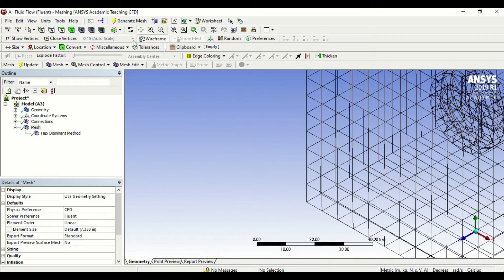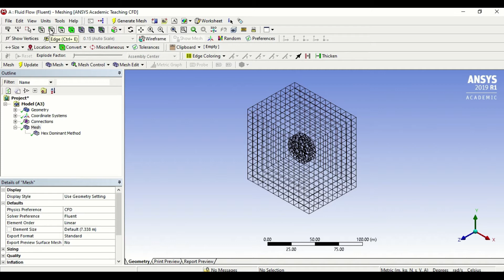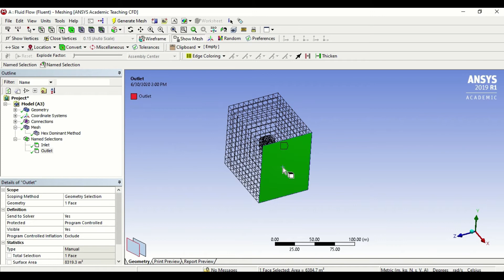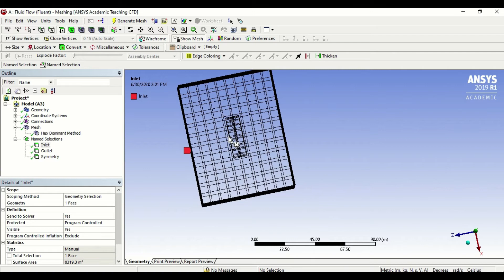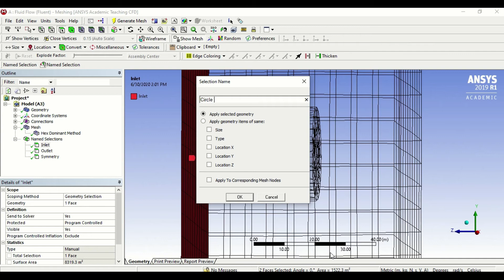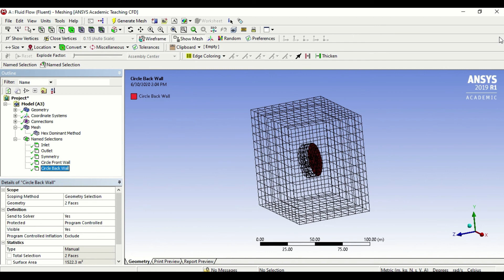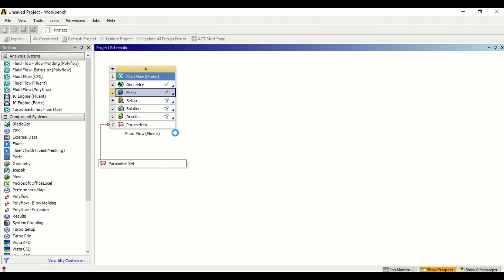Create named selections in mesh for ANSYS Fluent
Computational Fluid Dynamics (CFD) is a very popular branch of science that uses applied mathematics, physics and computational software to visualise how a gas or liquid flows in and around objects. This class is a comprehensive beginner’s guide to using CFD using ANSYS. Learn about how to use basic ANSYS tools including Geometry, Mesh, Fluent solver and Animation in a simple, easy-to-understand language. Perfectly suitable for learners and students who are new to the software and are looking to give it a real go for their careers.